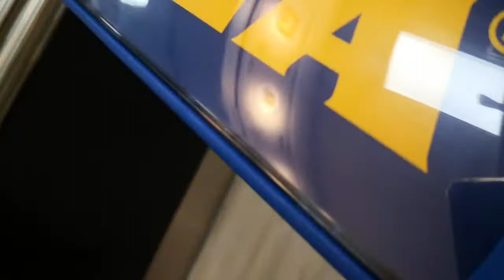【IKEA桃園店】-全台最大IKEA旗艦店 102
【IKEA桃園店】-全台最大IKEA旗艦店7/23開幕,佔地2.2萬坪,圖文

開業15年的IKEA桃園店將於7月22日結束營業，位於桃園高鐵青埔商圈全台最大旗艦店的IKEA青埔店，無縫接軌桃園店、於7月23日正式開幕，並將在7月16日提前公開IKEA青埔店獨家特色與限定料理。

IKEA青埔店位於桃園高鐵站2號出口，步行5分鐘時間就可抵達。相較IKEA桃園店約4千坪空間，IKEA青埔店總樓地板面積達2.1萬坪、營業面積9千坪，為目前IKEA全台最大店，原本預期2021年完工結果工期超前提前開幕。